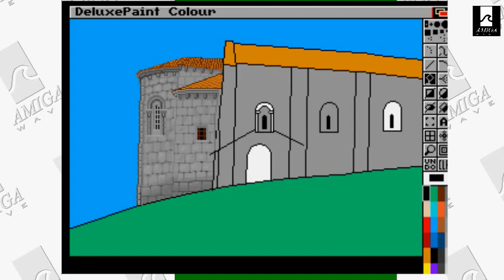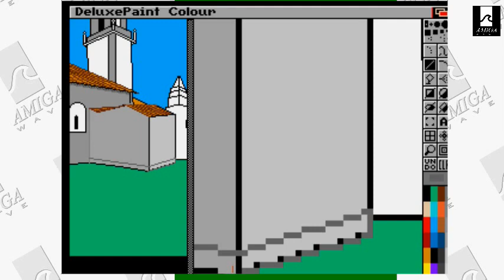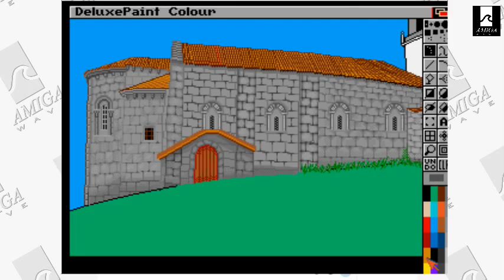Timelapse Pixel Art by Jojo073 - Furtum Sacrum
Accelerated video by x36, painted with Commodore Amiga and Deluxe Paint 5.